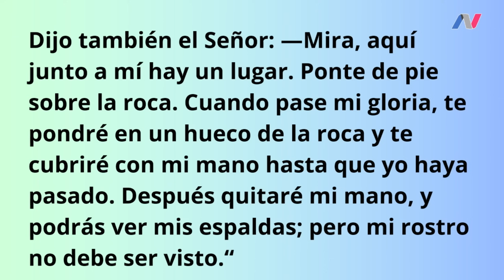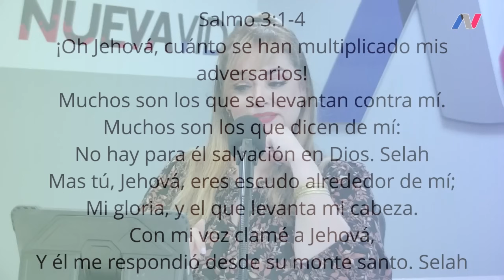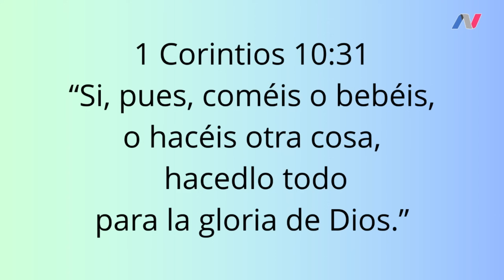¡Señor, déjame ver tu gloria!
¿Alguna vez le has pedido al Señor que “Déjame ver tu gloria” en medio de alguna situación que requiere de una intervención divina? Acompáñame para describir juntos cómo Dios manifiesta Su gloria.